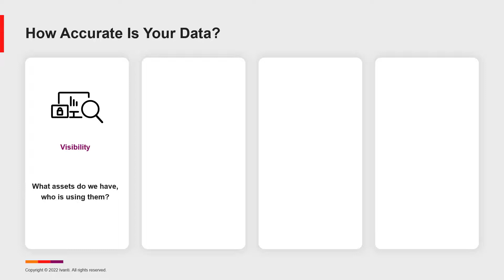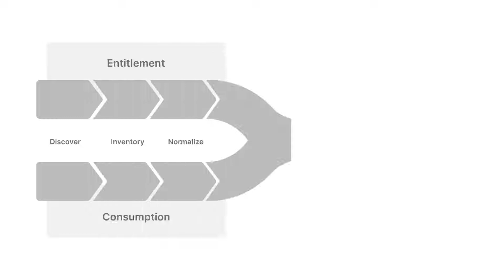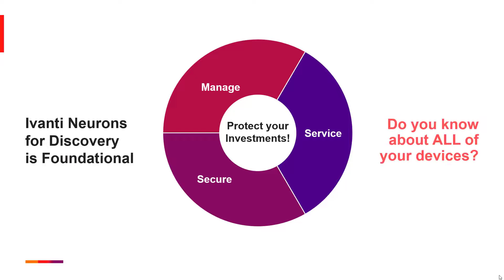Micro Product Demo: Ivanti Neurons for Discovery in 170 seconds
Ivanti Neurons for Discovery delivers accurate and actionable asset information in minutes. Enjoy visibility in real-time using active and passive scanning techniques and third-party connectors.

In this video we take a look at this cloud-native Ivanti Neurons for Discovery solution and its key features and capabilities that help you better understand your hardware and software estate. Get the most from your asset investments, make informed decisions about the performance and health of your assets, avoid unnecessary purchases, and help to improve your security posture.

Real‑time visibility
Now enjoy visibility in real-time using active and passive scanning and third-party connectors. Take advantage of actionable insight with normalized hardware and software inventory data, software usage information automatically feeding configuration management and asset management databases, along with comprehensive service maps.

Easily connect multiple data sources
Ivanti Neurons for Discovery is an approved inventory management partner of Google, enabling import and reconciliation of Google OS devices from Google Workspace into the Ivanti Neurons platform through the Google Chrome Enterprise connector. This helps customers get a complete picture of their assets, regardless of what Unified Endpoint Management tool they use.

Single source of truth in minutes, not days
IT now has complete visibility and is prepared to optimize asset value, plug security vulnerabilities and understand service mapping dependencies. No more tracking spreadsheets and no more ghost assets.